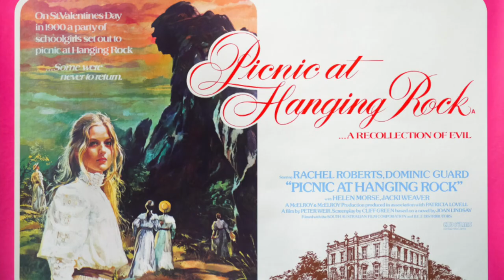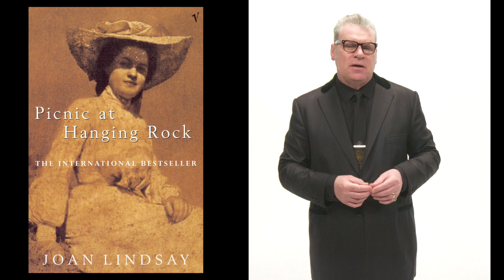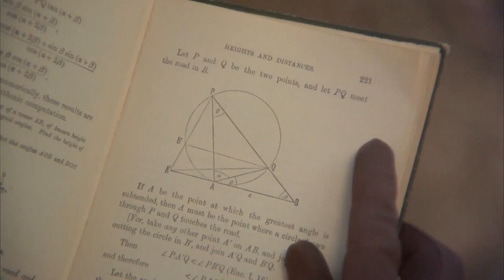Mark Kermode reviews Picnic At Hanging Rock (1975) | BFI Player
"This eerie masterpiece [has] become a stylistic textbook for so many film-makers." Watch Picnic At Hanging Rock on BFI Player (UK only):